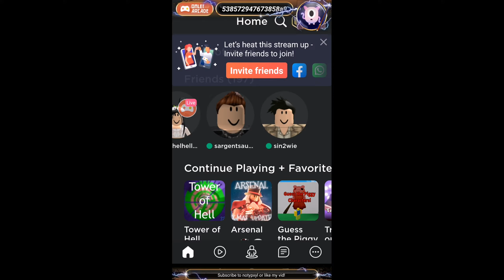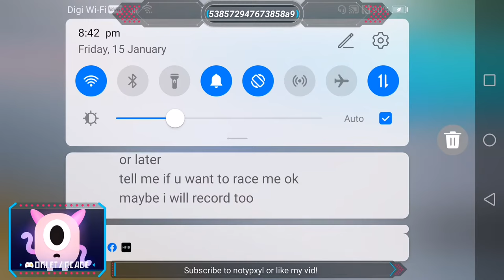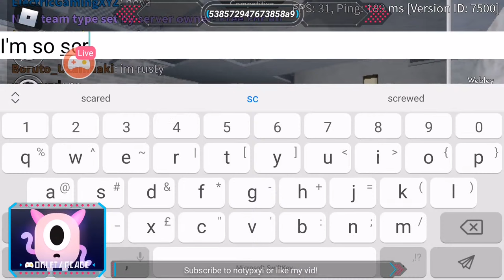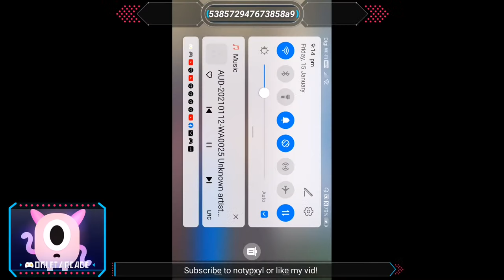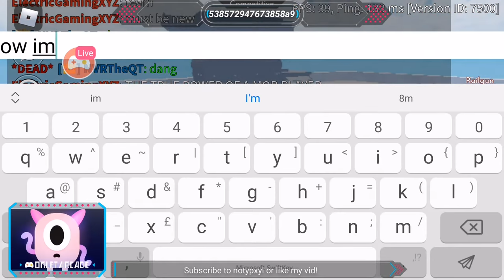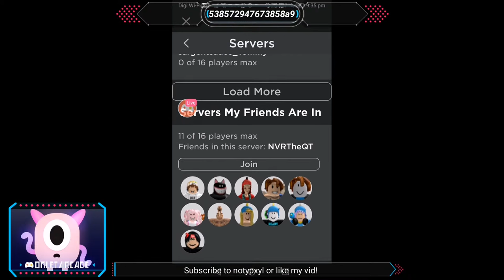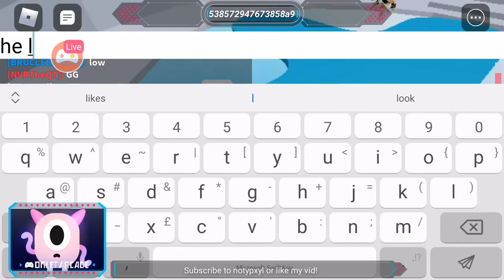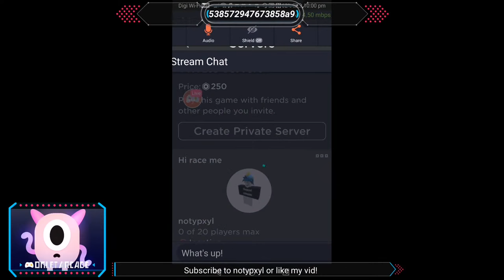roblox live stream come join but I race luara and play with fans!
Watch me stream Roblox on Omlet Arcade!